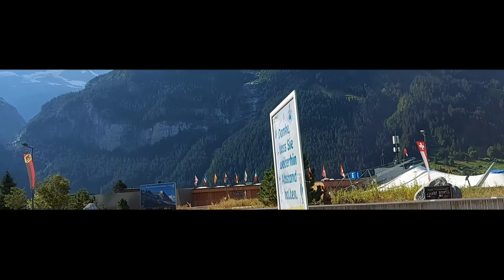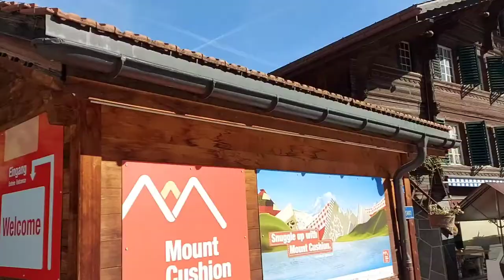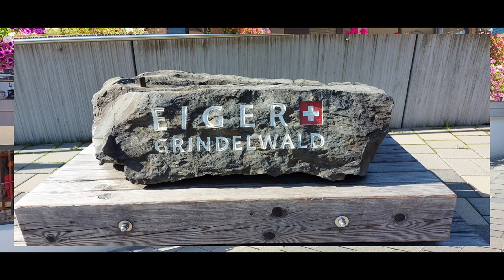Breathtaking Clift/ Breathtaking scenery/ Paano kaya nagawa yun?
Grindelwald .Breathtaking view.